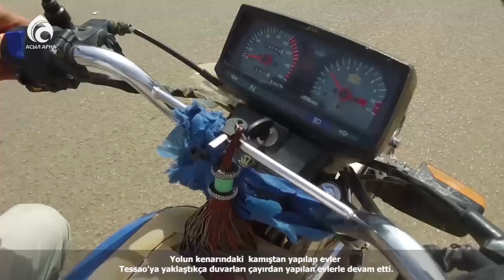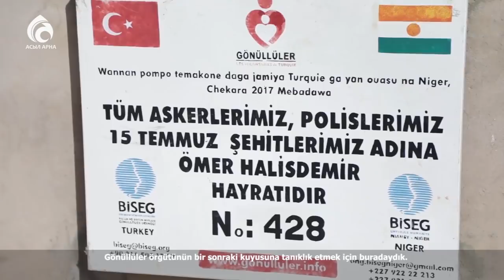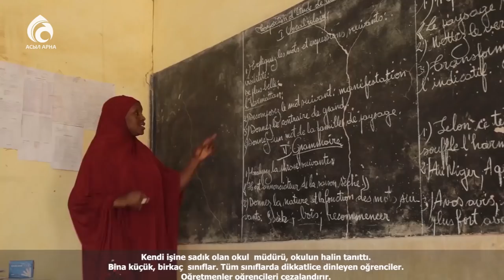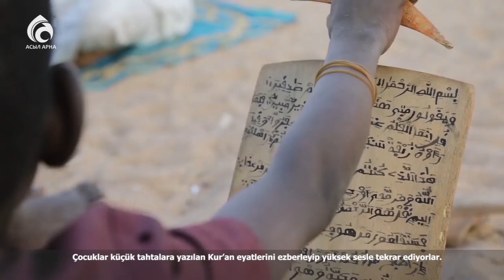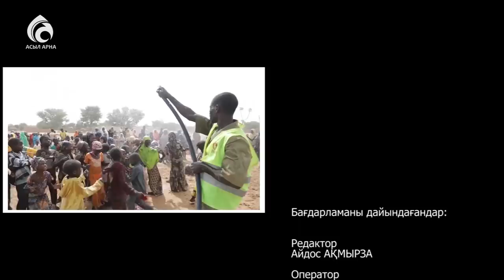Тессаодағы тіршілік формуласы -2. Асыл арна Нигер елінде